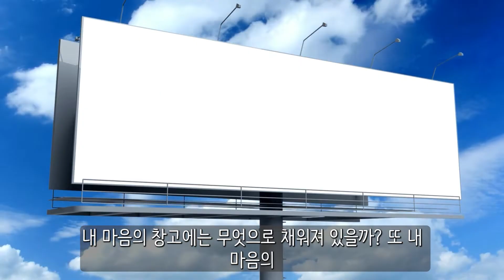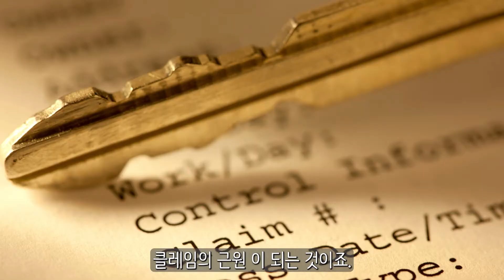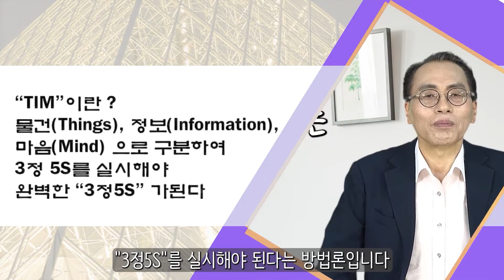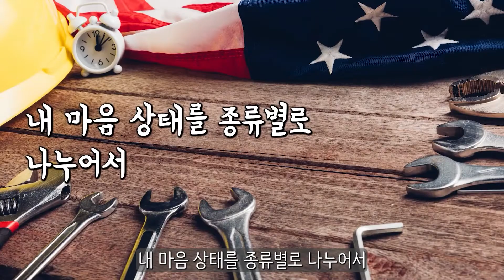부자가 되는 길, 청소력 - 정철화 박사 [드러내기 경영]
부자가 되는 길, 청소력